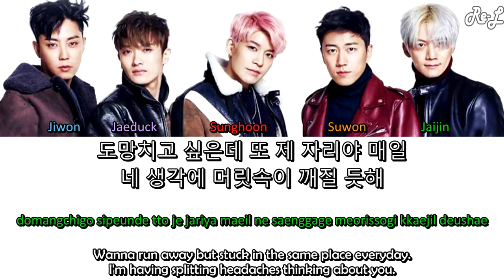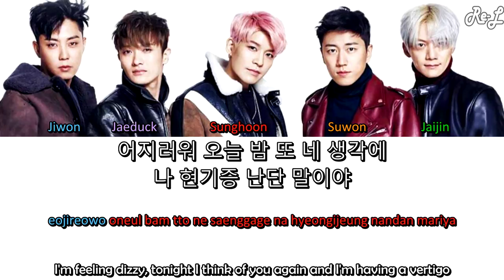SECHSKIES - Vertigo 현기증 (Color Coded Lyrics ENGLISH/ROM/HAN)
SECHSKIES - Vertigo 현기증 color coded lyrics including english subs and translation.